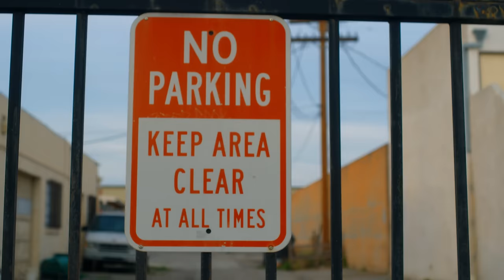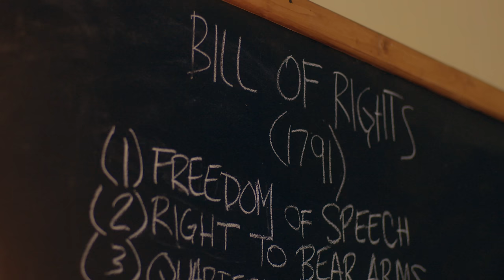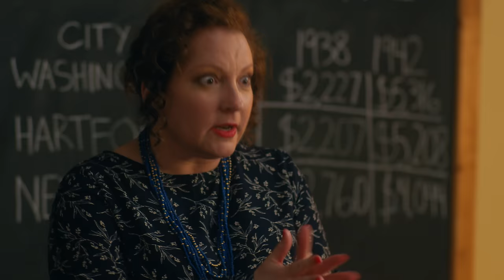ON THE ROPES | Marathon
Watch every episode of On The Ropes...HERE! 🥊

ABOUT ON THE ROPES
Sonny Mendoza dreams of attending a prestigious college summer program. But when he doesn’t get the scholarship money to go, he turns to his side passion for quick income: boxing.